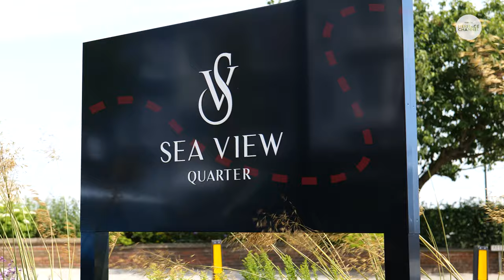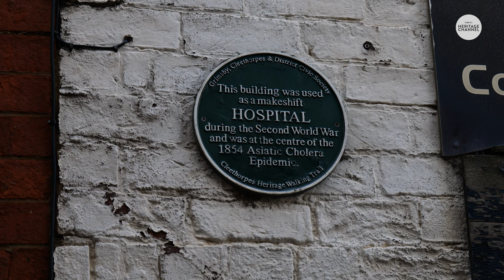Discover Cleethorpes with Emma Lingard